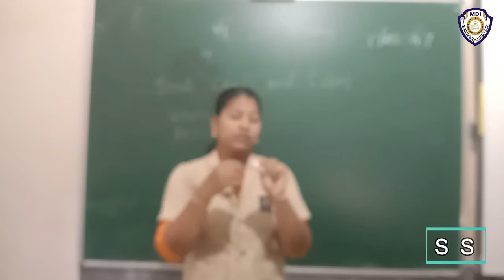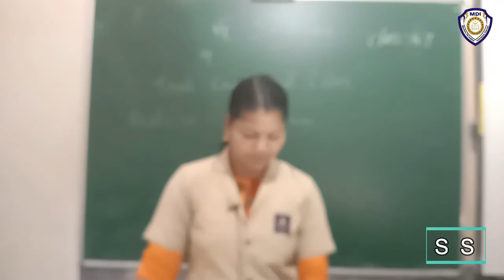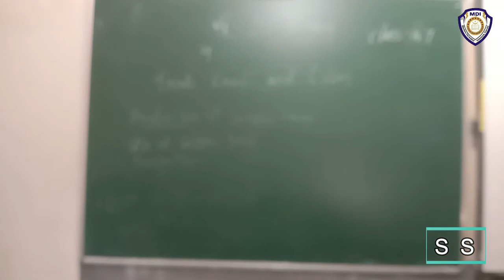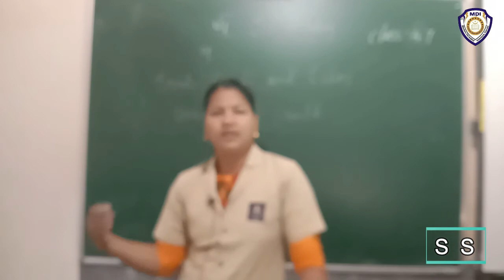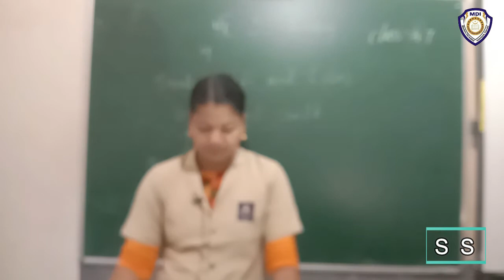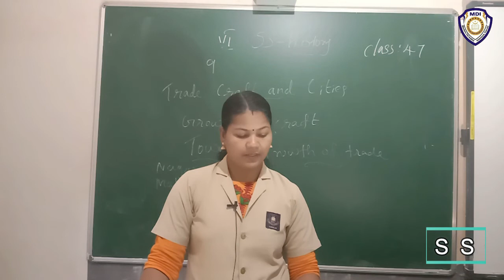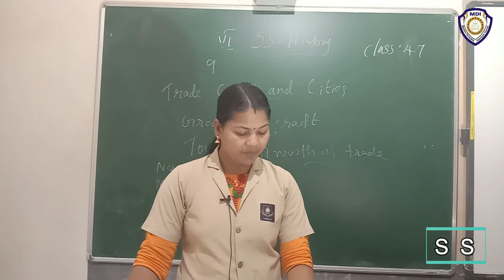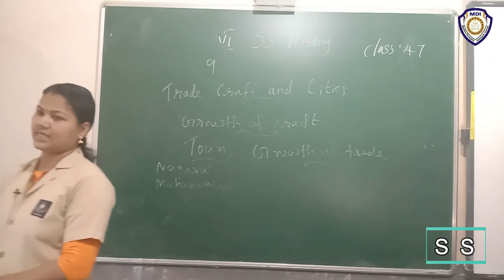6 SS CL47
6 SS CL47